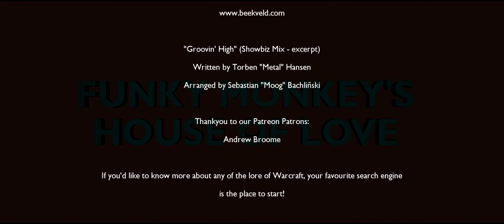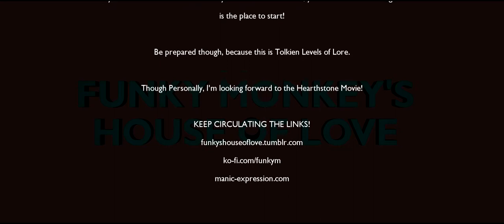House of Love: Warcraft - The Beginning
Yes, it's time to talk about this massive and sprawling franchise! And where better to start than with a 2-hour Movie?

What? The Games?

Give over, I'd be here all night! Anyway...

The Orcs leave their dying world for Azeroth, but can the sorcerer Gul'Dan be trusted? (Hint: No, he can't.)